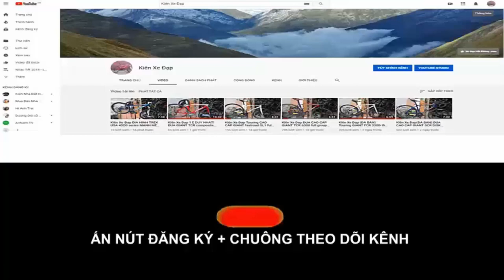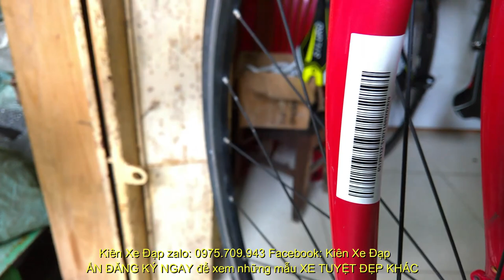Kiên Xe Đạp (ĐÃ BÁN) Touring GIANT ESCAPE R3 màu đỏ cờ đường phố bỉ theo thời gian zalo 0975709943r